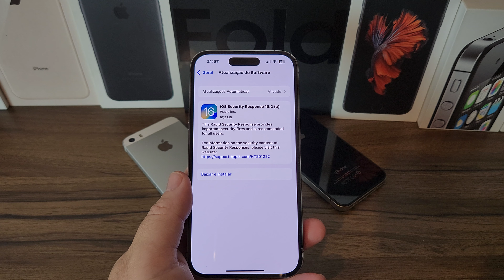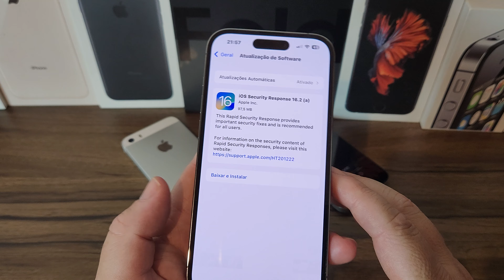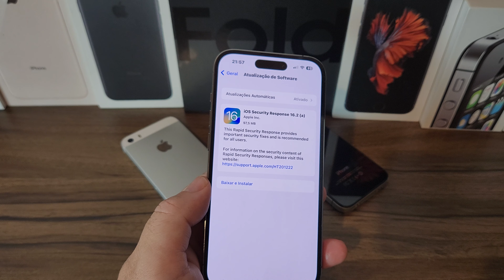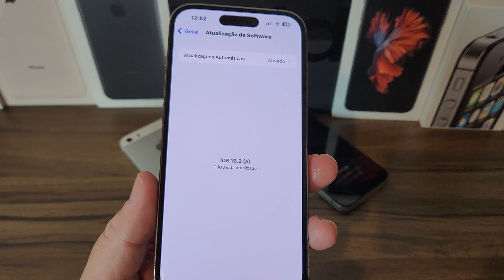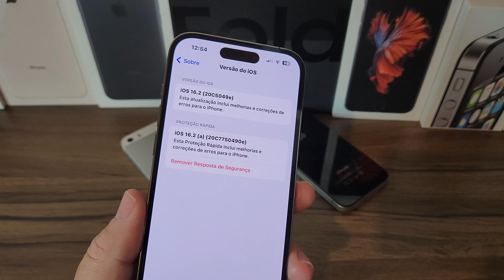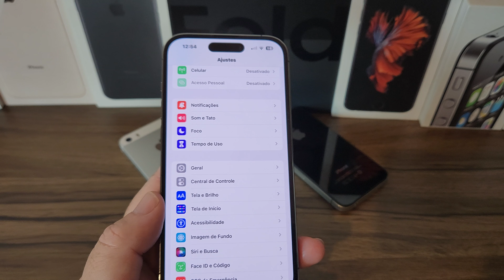Apple liberou o IOS SECURITY RESPONSE 16.2 (a) . Entenda o que é!!!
galaxy Z fold 4 1TB de armazenamento.
nota fiscal do do 12/09/2022
valor R$ 9.499.00

IPhone 13 Pro Max 256GB Azul.
Garantia Apple até 21/12/2022
Saúde da bateria 95%
Otimo estado de conservação.
Nota fiscal.
Valor R$ 6.500
Guarapuava - Paraná
Faço Mercado Livre.